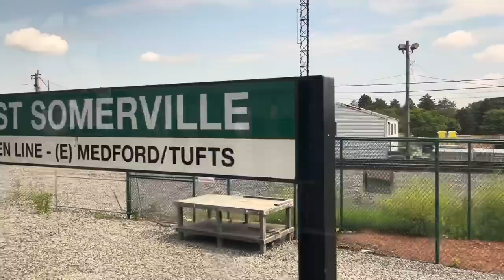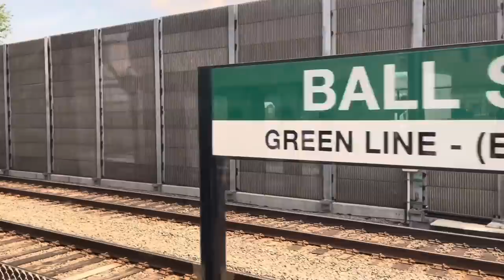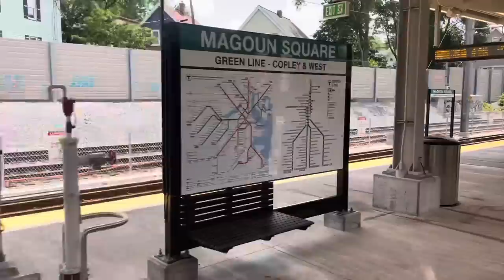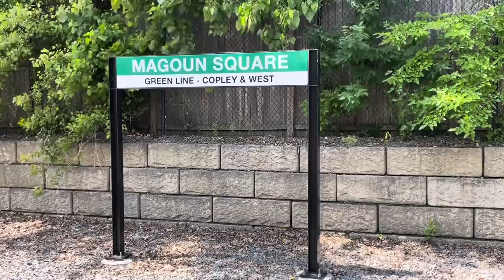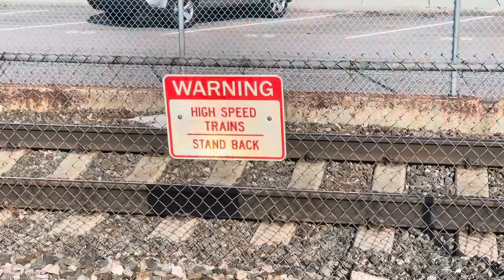Boston Green Line Extension railfanning inside a Ma￼nsfield sandwich.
We start the day at the popular trainwatching location of Mansfield, Ma on Amtrak’s NE Corridor. ￼￼ We then head into Boston and do some Railfanning of the new Green Line Extension. ￼ We ride on the extension in both directions which parallels the Lowell ￼Line Commuter Rail. Amtrak’s Downeaster trains use this as well, and we see trains of both the T and Amtrak. ￼ We finish the day railfanning at Mansfield again before I head for home. ￼ Some interesting locomotives will be seen during the course of this day.